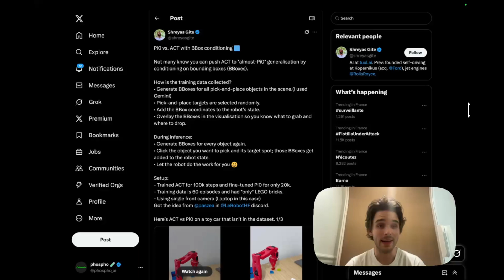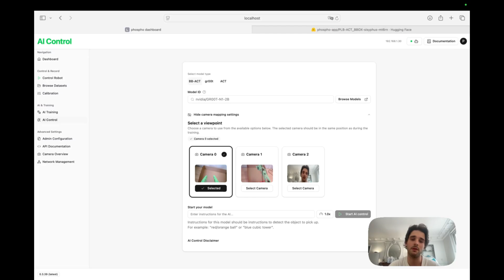I tried BB-ACT, the new robotics AI model from phospho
BB-ACT is an enhanced version of the ACT model, now conditioned on bounding boxes. It trains faster and delivers higher-quality results.

In this video, I trained and tested this model on an SO-100, with a dataset of around 30 episodes.

Try it out now! Install phosphobot and run BB-ACT on you own robot

The SO-100 is a popular open source robot arm by the robot studio.